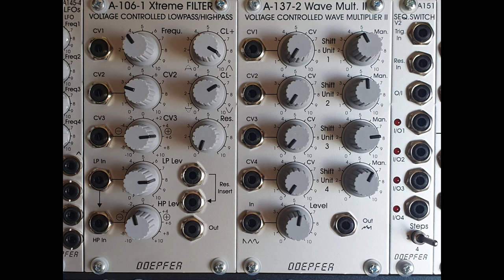Doepfer + MakeNoise Mimeophon - 29